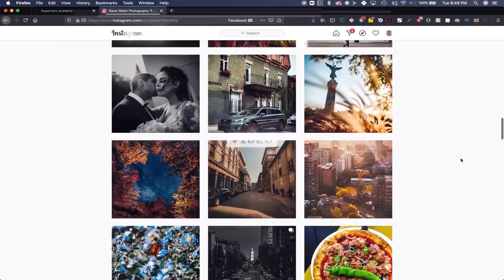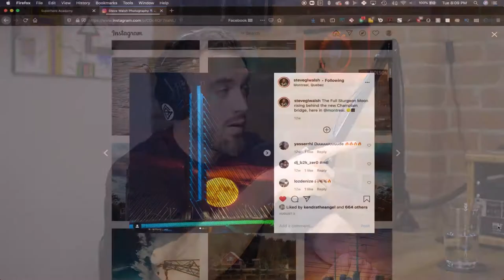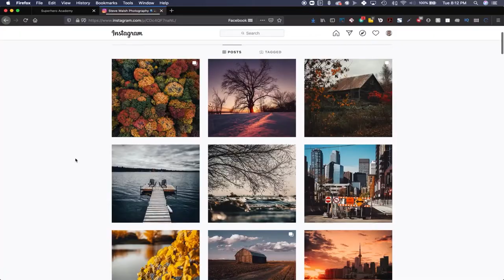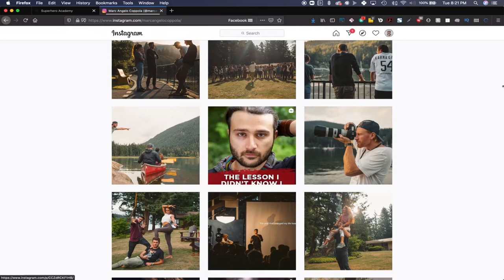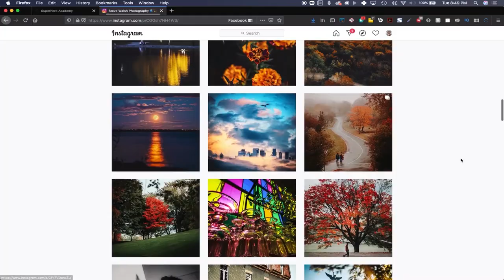The Art of Photography, Being Zen, and Loving Life with Steve Walsh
Being a professional photographer is no easy task, but being fueled by passion and loving your life makes it all worth it.

Being zen, taking the perfect shot, travelling across the country, and improving your mindset have all found themselves in this week's episode. Filled with valuable bits of wisdom, we hope that this episode will inspire you to wake up tomorrow and follow your own passions.

Listen to Steve and Marc as they take you on a journey, discussing what it takes to be a creator, the patience and mindset required, their love of photography, and even touching on topics such as Wim Hof practices and Ayahuasca.

As a bonus, you'll even get to see some truly amazing photos!

Timecodes
1:00 Steve's story
5:00 Who do you look up to in photography?
8:00 The famous moon shot
12:00 The "why" behind the art
17:00 The value of IG stories
22:00 Gear used
28:00 Van life
36:00 Travelling across Canada
50:00 Hiking, Alaska and wilderness
54:00 The fear of losing momentum
56:00 Ayahuasca